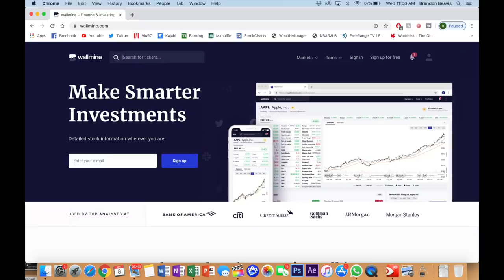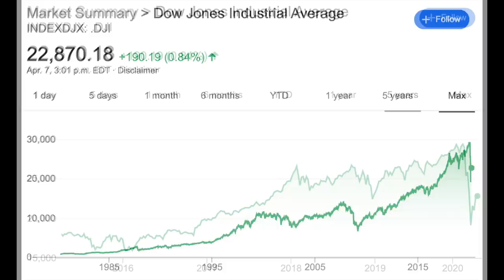Top 5 Mistakes To Avoid During This Stock Market Crash (For Beginners)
Check them out for FREE! :)

Today we'll cover some of the TOP mistakes beginners make during a stock market crash!